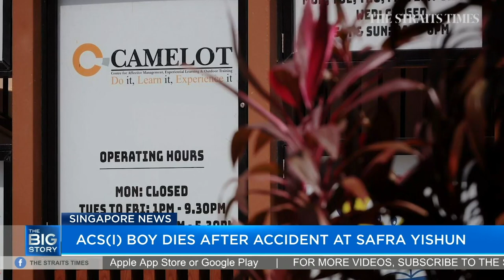ACS(I) boy dies after accident during school camp activity at Safra Yishun | THE BIG STORY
A student has died after falling during a high-element activity at Safra Yishun on Wednesday (Feb 3). The boy, believed to be a 15-year-old student from Anglo-Chinese School (Independent), was taken to hospital after the incident on Wednesday and died the following morning. The Straits Times understands he was taking part in the school activity organised by Camelot, an outdoor adventure learning company.